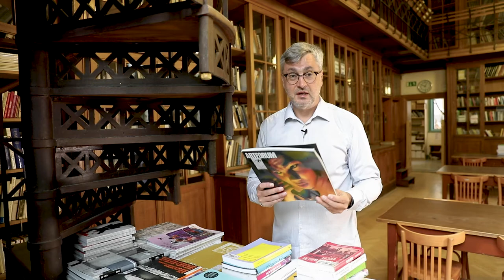doc. Mgr. Tomáš Pospiszyl, Ph.D.: Úvod do současného umění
Tomáš Pospiszyl (*1967) je historik umění, kritik a kurátor žijící v Praze. Zabývá se českým a světovým uměním 20. a 21. století. Od roku 2003 je odborným asistentem na FAMU v Centru audiovizuálních studií, od roku 2012 učí na Akademii výtvarných umění v Praze. Od jeho založení pracuje pro sdružení tranzit.cz. Je autorem několika řady projektů a publikací. Tomáš Pospiszyl je vedoucím Katedry teorie a dějin umění na AVU.